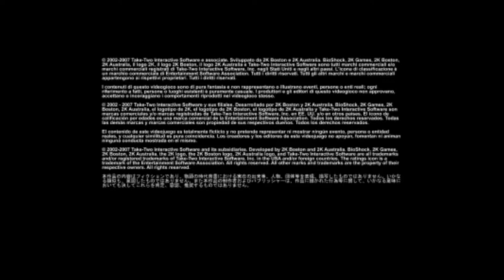Bioshock 1 HD #1 Like If Nothing Ever Happened